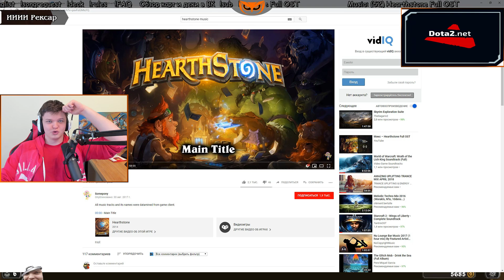SilverName: Обзор карт HearthStone Возмездие теней. Друид, Охотник, Маг, Паладин. Часть 1 коротко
- тут лучшие колоды со стримов быстрее чем в ВК
- тут анонсы стримов, деки, мемасики, музыка и новости ХС
- тут фотографии из жизни (еды и компьютера)
- тут стримы без рейджа и мата